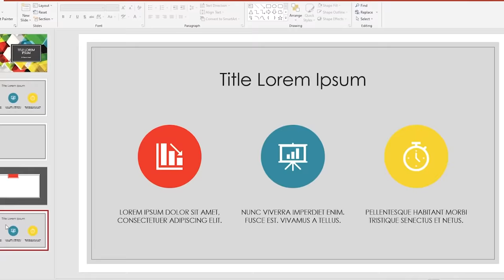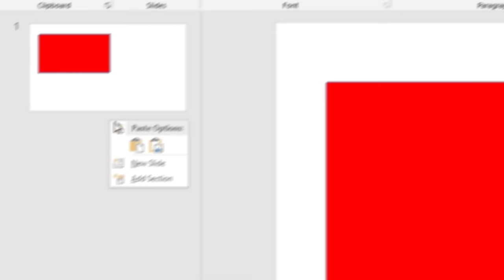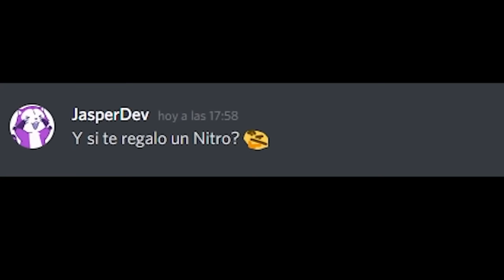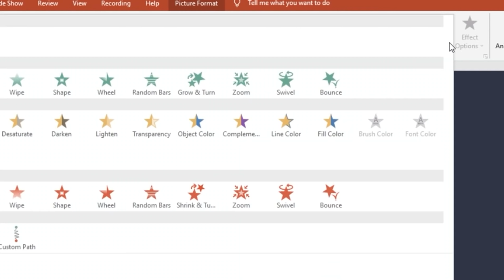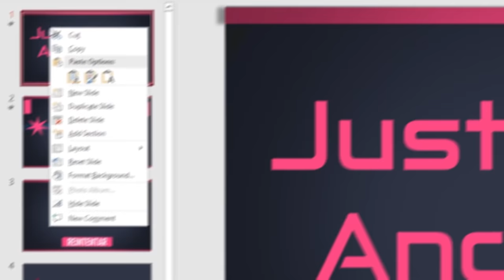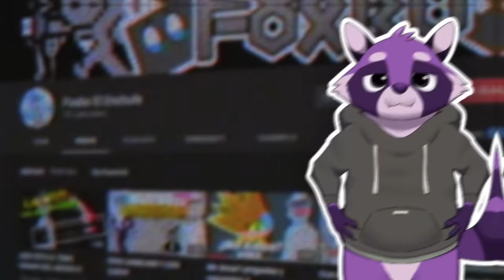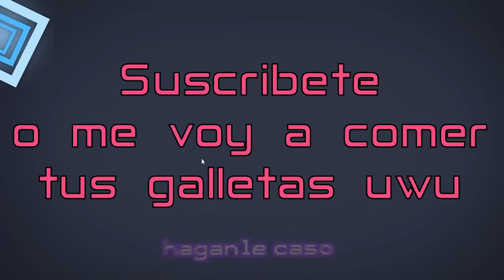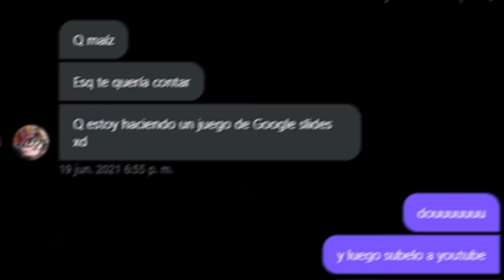Hice un Juego en POWERPOINT XD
Hola mapaches :D Hoy yo, JasperDev, hice un juego en PowerPoint XD No sé por qué no usé otros motores de juego (game engines) como Unity, Unreal Engine o Godot, seguro lo hubiera hecho con  RTX raytracing, en fin, este devlog (devblog) de Hice un juego en 24 Horas fue muy divertido ya que usé power point para hacer una copia de Just Shapes & Beats y quedó muy cutre, con muchos bugs y da mucho cringe. bruh. Aun no se por que perdí mi tiempo en esto... En fin.

EDITADO POR: Jasper y German Videla

0:00 Intro
0:26 Como hacer un juego
1:43 Diseño
3:11 Animaciones
3:59 Objetos y niveles
06:00 Gameplay Epico xd

Hola, soy JasperDev, desarrollador de videojuegos indie (gamedev - game developer indie) y programador java y c# (c-sharp) con Unity, NO CON Unreal Engine ni con Godot, no los confundan XD. En mi canal subo videos muy divertidos sobre devlogs, desarrollo de videojuegos, shaders y programación. Soy como Guinxu y Alva Majo pero más piola.

Si disfrutaste de este video, Aquí hay más que puedes ver de mí o de otros desarrolladores de juegos!

Aguineu (Programa cualquier juego con RTX en Unreal Engine)

Alva Majo (El rey de los batidos, pureya, shipped y gamedev)

Guinxu (Desarrollador de juegos y programador, trabaja en flatworld)